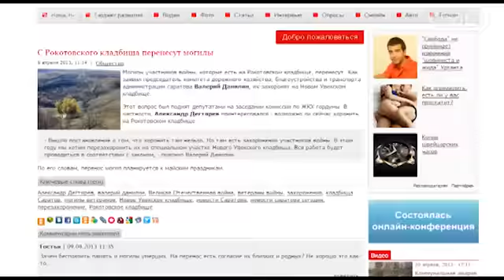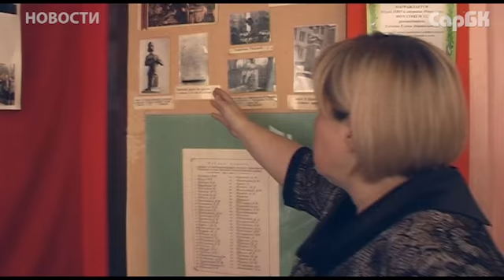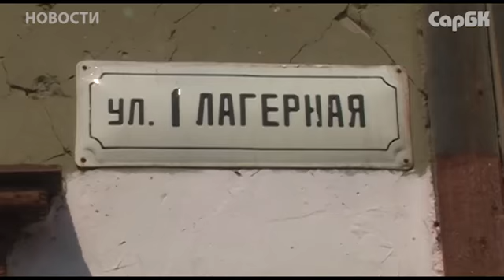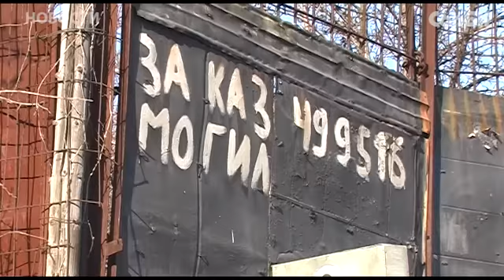В Саратове пропадают братские могилы участников войны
Журналисты редакции СарБК ТВ заинтересовались судьбой братской могилы защитников Саратовского неба, захороненных на Рокотовском кладбище. Пятеро воинов 720 зенитно-артиллерийского полка погибли в 1943 году в районе пос. Увек при очередной атаке немецких самолетов. Но, к сожалению, место захоронения съемочной группе найти так и не удалось. По словам очевидцев, видевших некогда братскую могилу, на ее месте уже появилось новое захоронение. В настоящее время Рокотовское кладбище считается несанкционированным.